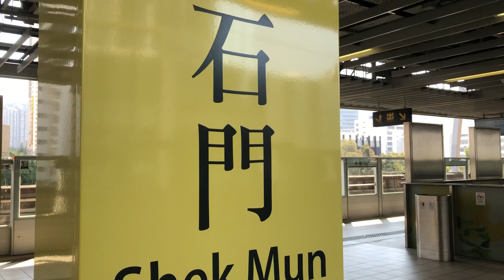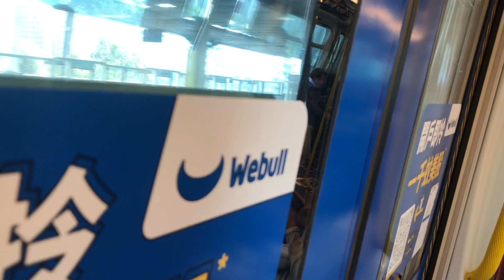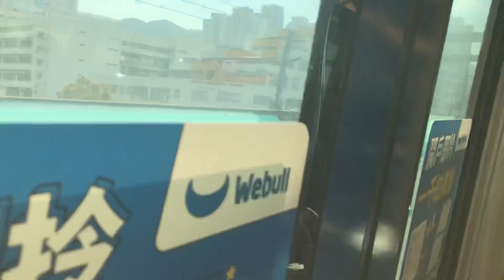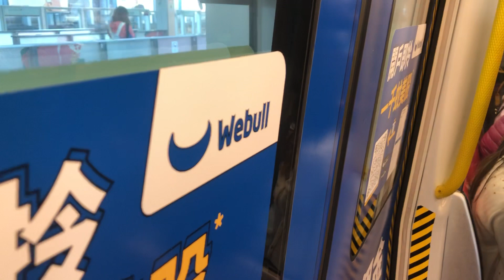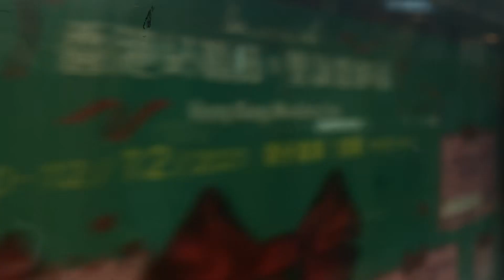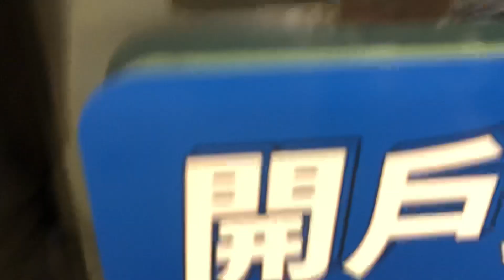[Phase 1 Recap] MTR TML SP1900 [C342] journey from Shek Mun to Kai Tak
Still remember the good old times of Phase 1?
Let's recap in this video

Train Car/Set: SP1900 EMU[C342]/(D341/D342)
Line: Tuen Ma Line
Section: Shek Mun to Kai Tak
Terminus for Train: Tuen Mun

!!!REQUESTS CLOSED UNTIL NOTICE!!!